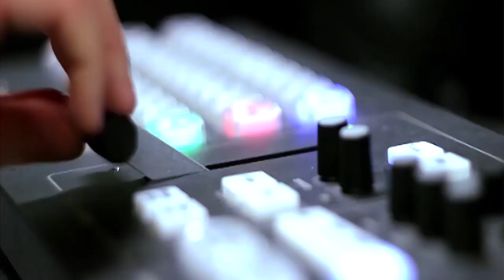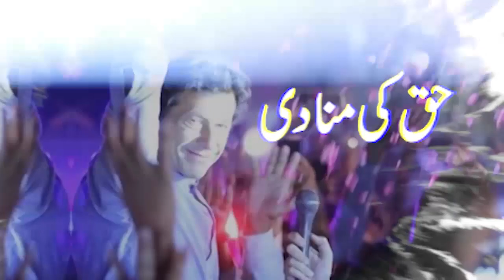Big News For PTI | Islamabad High Court | Shoaib Shaheen Gave Big News | PTI Leader Media Talk IHC